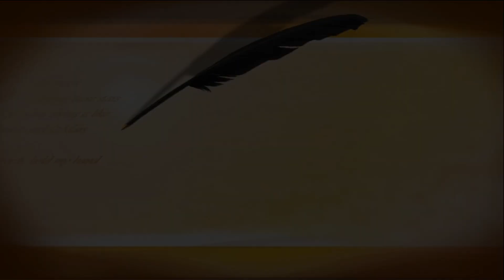2024桃園蘆竹寶順宮建廟20週年慶暨恭祝保儀大夫聖誕祝壽